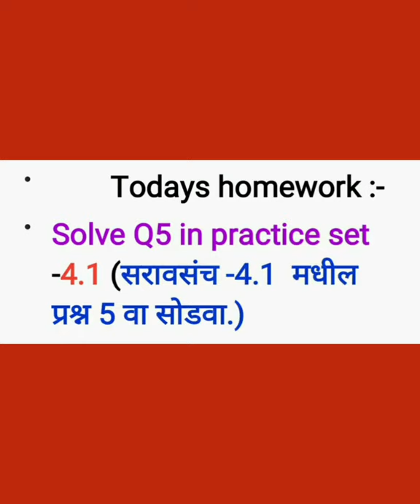Std -8(Maths). Solution of practice set -4.1(Q3).